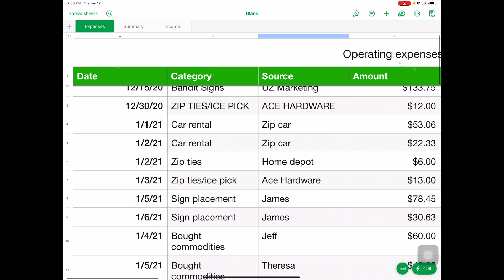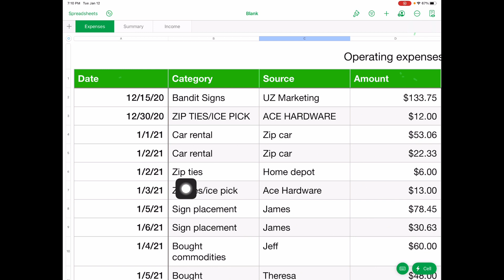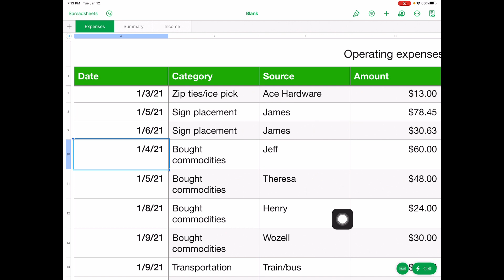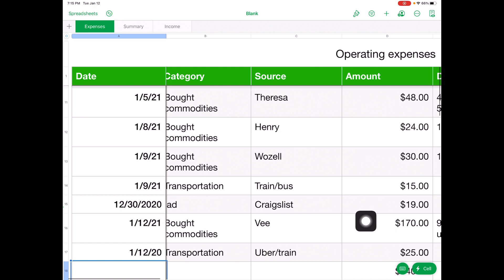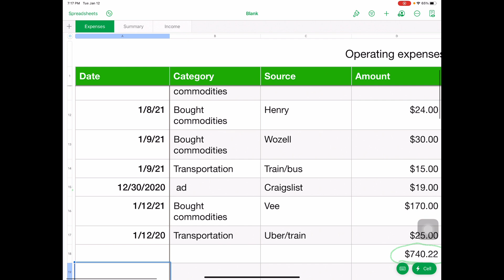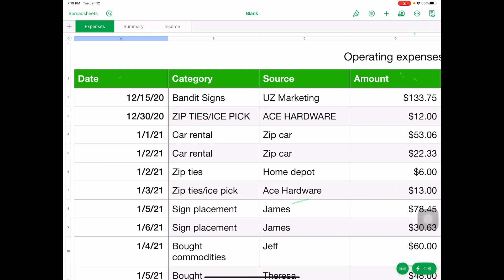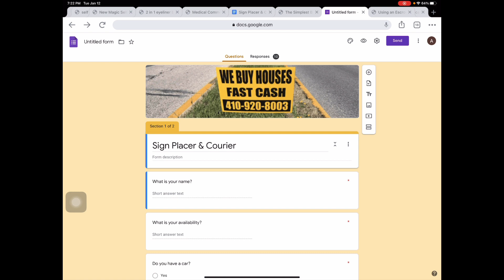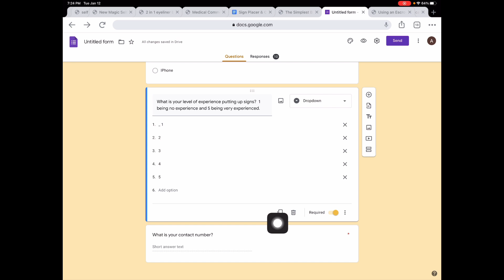Start-Up Costs No One Talks About in the Medical Commodities Business - watch the end, more profits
(VERY AFFORDABLE)

This video is the part of my journey on building an income stream buying and selling medical commodities

I’m Annette, on this channel I discuss my journey of incarceration, due to a federal charge.  My path is like a survival guide to someone else.  My journey includes rebuilding life - i mean starting from zero with literally no ID, (I could not prove who I was for 2 months), finding an income, finding housing, rebuilding credit, how I dealt with a warrant for 8 years while being on the run, being homeless due to the warrant, things that happened in jail and much more.

A book I always refer to that got me some time off my charge is one I wish everyone with an indictment can read.  It makes things so much clearer so you know what the heck is going on!!  Having a case in the Department of Justice is one of the most scary, intimidating things that could happen to anyone.  This book is Busted by the Feds.